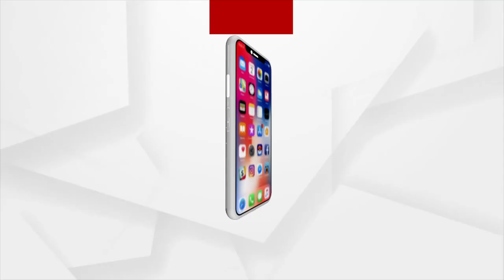BhagyaBhabisyat | 16 July 2022 | Argus News